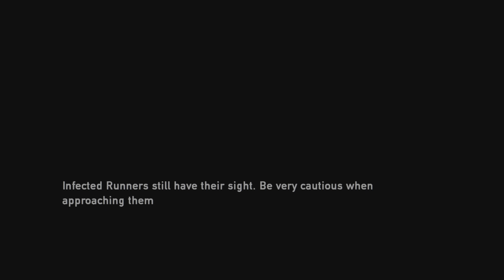The Last of Us Remastered P1- Walkthrough Part 5 | Clicker's | Ultra Realistic Graphics [ 4K HDR]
The Last of Us Remastered - Walkthrough Part 5 |  | Ultra Realistic Graphics [ 4K HDR]